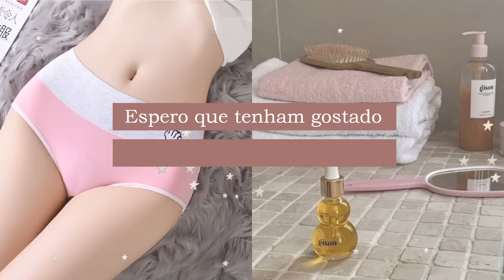DICAS de HIGIENE FEMININA para ADOLESCENTES e PRÉ-ADOLESCENTES | HIGIENE PESSOAL para MENINAS 🧼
Nesse vídeo eu vou ensinar 20 dicas de higiene feminina!
Se você é adolescente ou pré adolescente, é muito importante conhecer os principais cuidados de higiene pessoal.
São dicas de cuidados com os cabelos, pele, higiene pessoal e muitos outros fatores importantes para meninas.

Guia Rotina de Milhões + Meu grupo VIP de Glow Up 🚨✨

Depilador Philco
Sabonete pés (Soapex)